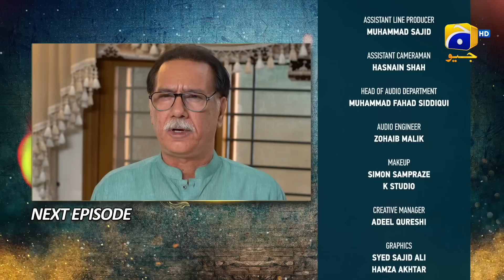Grift Episode 123 Teaser - HAR PAL GEO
Grift Episode 123 Teaser - 20th April 2023 - HAR PAL GEO

Written By: Erum Wasi & Saima Wasi
Directed By: Saleem Ghanchi
Produced By: Abdullah Kadwani & Asad Qureshi
Production House: 7th Sky Entertainment